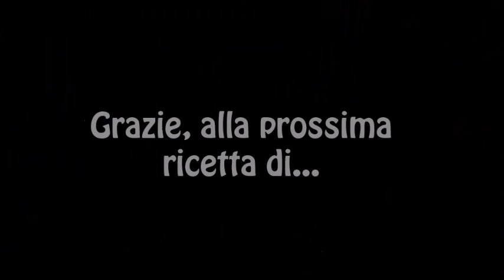Le ricette di Nonna Gerardina 11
Se vuoi conquistare un uomo prima di arrivare al suo cuore devi passare per la sua gola